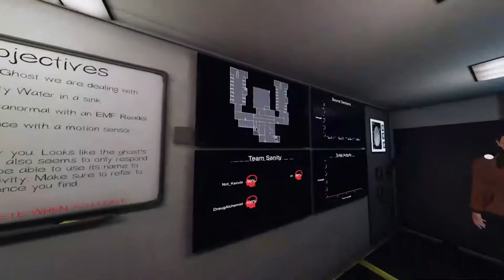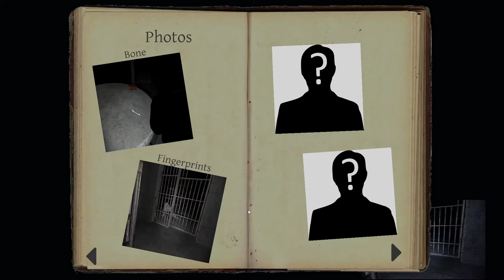Phasmophobia #12 - New map is soo scary